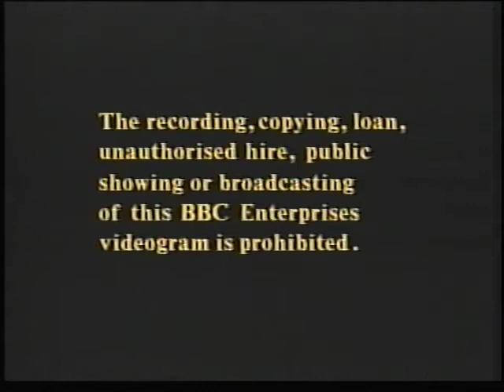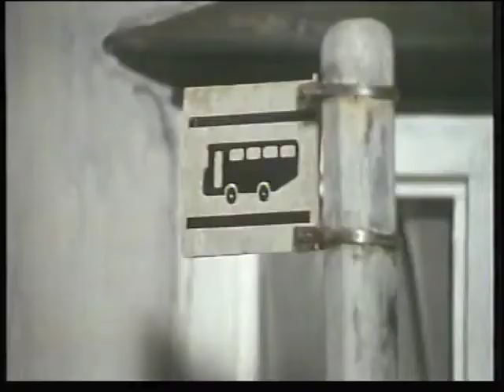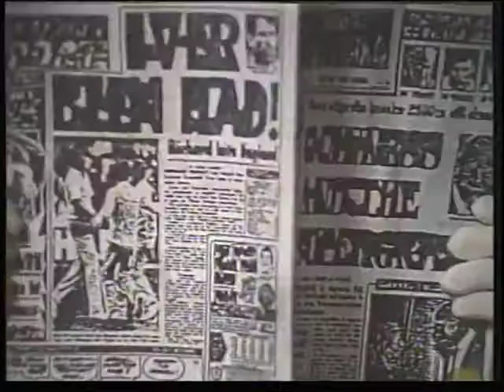Fireman Sam 6 All in a Good Cause vhs